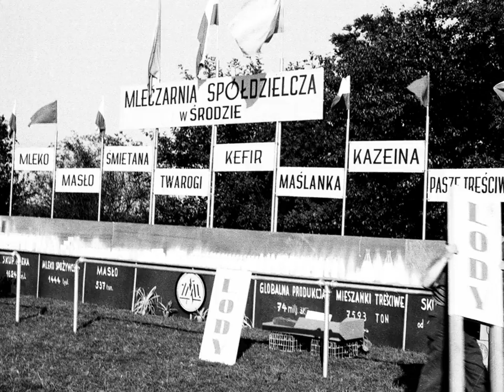700 lat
700 lat miasta Środy
fot. Reginald Rębisz,
opracowanie: Monika Pogorzelec, Bartłomiej Król